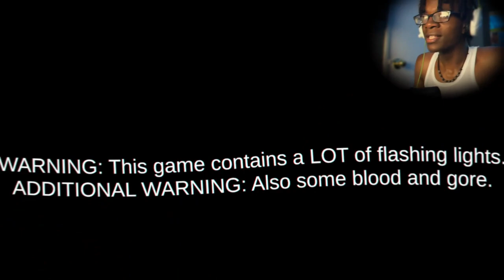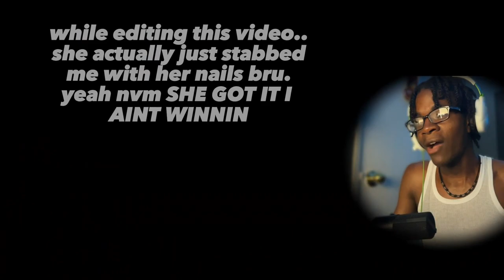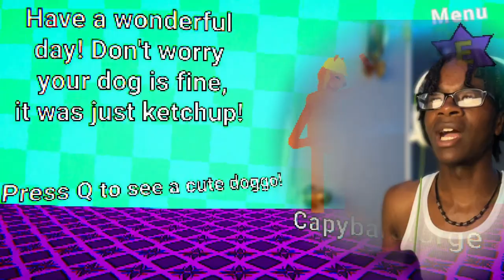THIS SCHOOL HORROR GAME HAD ME PETRIFIED (Ring Academy)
scary level, SwaggyB, Izak, Toryonthebat KJ2TURNTT, MIZUHO, YUREI , and ETA are the people that produced the beats in my intros that I use. level, SwaggyB, Izak, Toryonthebat KJ2TURNTT, MIZUHO, YUREI , and ETA are the people that produced the beats in my intros that I use. level, SwaggyB, Izak, Toryonthebat KJ2TURNTT, MIZUHO, YUREI , and ETA are the people that produced the beats in my intros that I use.